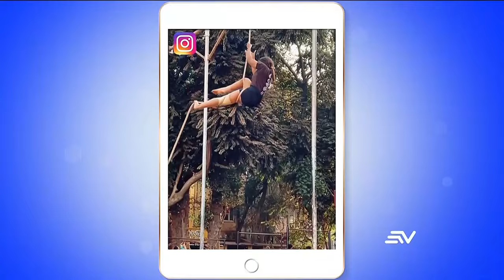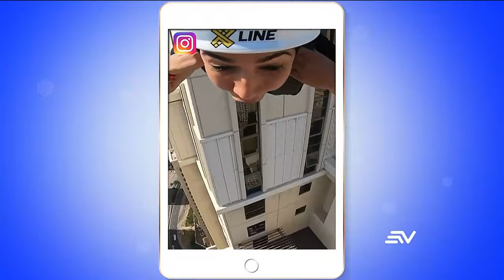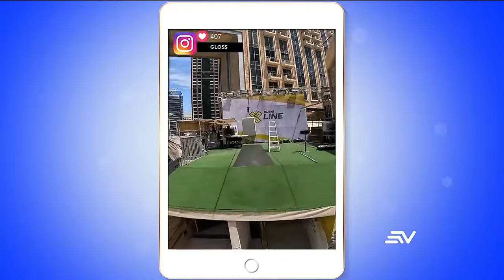Lo más viral de las redes 11 abril 2024 | Televistazo | Ecuavisa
A continuación te presentamos Lo más viral de redes de este 11/04/2024